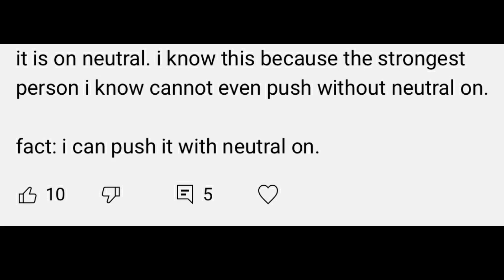Blaze Just Pushed The Car With 1 Hand WTF 😱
after people said he cant push the car its fake he said ok bet ill do it with 1 hand this time WOW